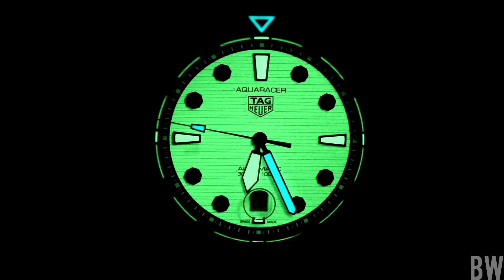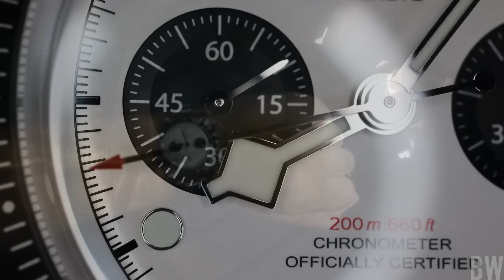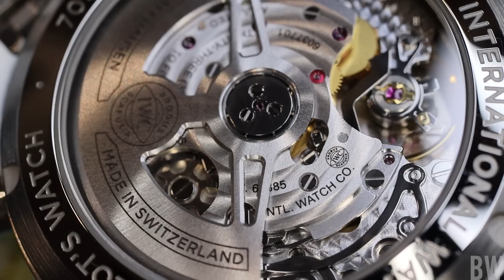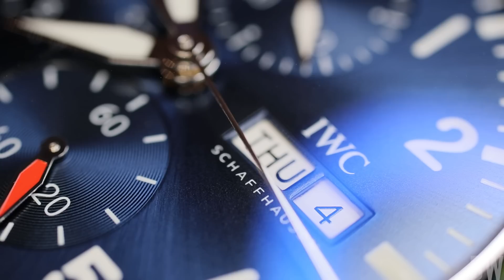Bruce Williams Watch Collection - Madness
Seiko, Omega, IWC, Rolex, Tudor, Longines, Tissot, Breitling, and more.

0:00 - 4:34 Having the most fun
4:34 - 5:23 'I thought you liked that one...'
5:23 - 7:24 The Affordables
7:24 - 9:21 Entry Luxury
9:21 - 10:30 Luxury
10:30 - 11:11 Incoming!
11:11 - 13:37 Rolex
13:37 - 14:40 My new favorite brand
14:40 - 16:12 What comes next?